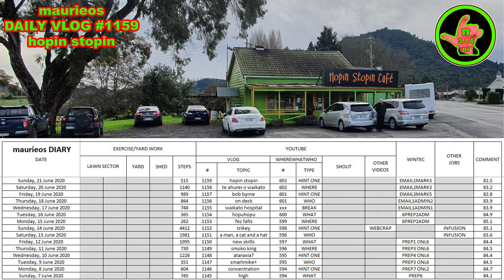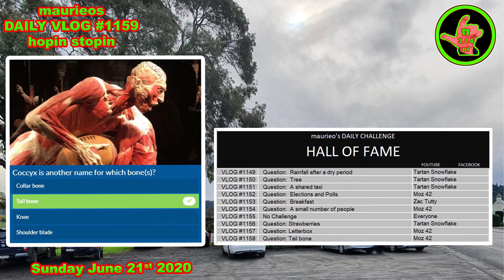maurieos DAILY VLOG #1159 hopin stopin